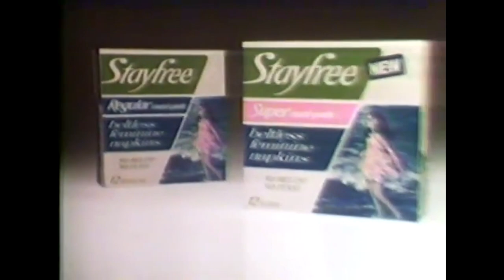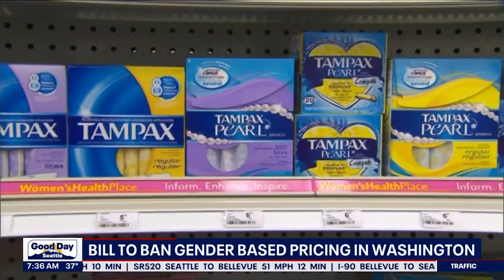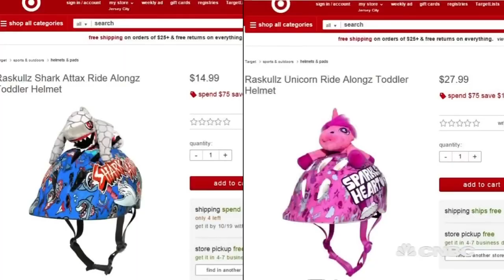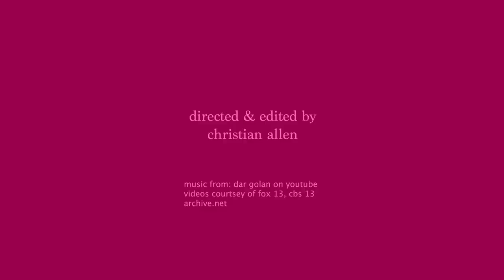The Pink Tax (Documentary)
A student short film. Come into the thought-provoking world of my short documentary, ‘The Pink Tax’, which sheds light on the pervasive 'pink tax' burdening women. Uncover the stark contrasts in advertising strategies targeting men and women, as we explore the societal impact and economic disparities stemming from these gender-driven pricing and marketing practices.